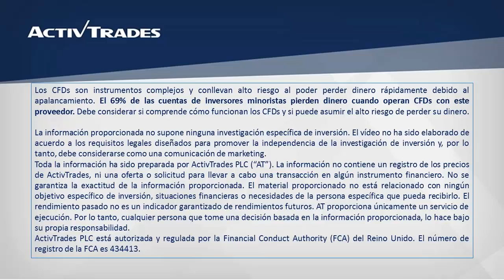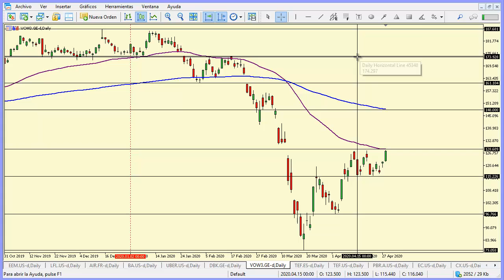28/04/2020 - Volkswagen gana impulso al alza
✅ Pruebe las estrategias de negociación en una cuenta de demostración gratuita en tiempo real Volkswagen anuncia que volverá a operaciones normales y eso apoya al precio de su acción, el cual sube de nuevo hacia el 128,60 por donde se encuentra el EMA de 55 días. De llegar a romper esa zona al alza, la acción podría llegar al EMA de 200 días en el 148,00. Hacia abajo, el 115,22 podría actuar como soporte y es posible que el precio se mantenga dentro de ese rango. Para ver la cotización de Volkswagen en nuestra plataforma de trading ActivTrader, por favor clique